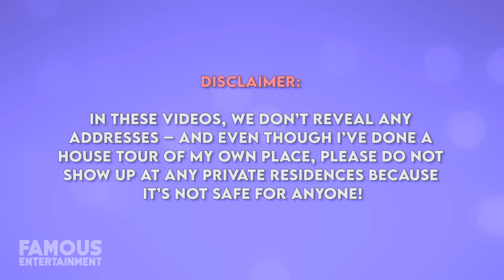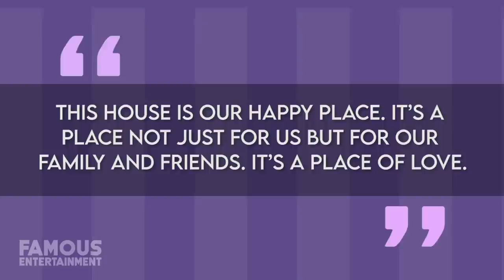Ashlee Simpson & Evan Ross | House Tour | Multimillion Dollar Los Angeles Estates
Ashlee Simpson has spent about a decade out of the spotlight to focus on motherhood, minus a brief reality TV stint with her husband, Evan Ross in 2018. More recently, the pair also expanded their real estate situation, purchasing a new multi-million dollar home in Encino. They moved in just in time for their growing family it seems. In this video, we’ll check out where Ashlee and Evan call home, including a glimpse at their former house, the new mansion, and more. We even found the listings! Ashlee Simpson, or Ashlee Simpson Ross as she’s known these days, is a singer, songwriter, and actress who rose to fame as the little sister of Jessica Simpson. Ashlee was originally a backup dancer for Jessica and started on TV commercials when she was a teen, later becoming more of a real actress and landing a recurring role on 7th Heaven. After some more albums, acting, and even a role on Broadway, Ashlee stepped away from the spotlight. These days she’s married to actor Evan Ross, son of Diana Ross, and they have two children, welcoming their latest in October 2020. Ashlee also has a son with her ex, Pete Wentz. At the time of this recording, Ashlee has an estimated net worth of about $11 million.